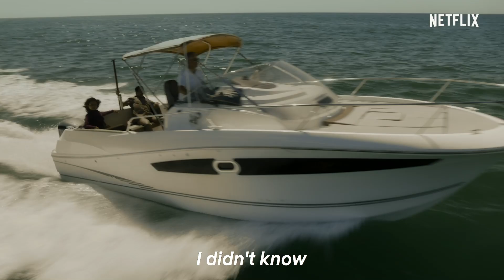Badass women of Sacred Games | Netflix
Sabki aukaat dikhane aa rahi hain.

Featuring
Surveen Chawla as Jojo Mascarenas
Shalini Vatsa as Kanta Bai
Kalki Koechlin as Batya Abelman
Elnaaz Norouzi as Zoya Mirza/Jameela
Amruta Subhash as  Kusum Devi Yadav